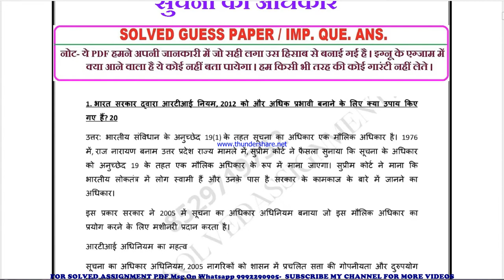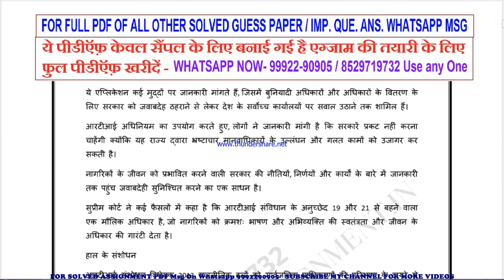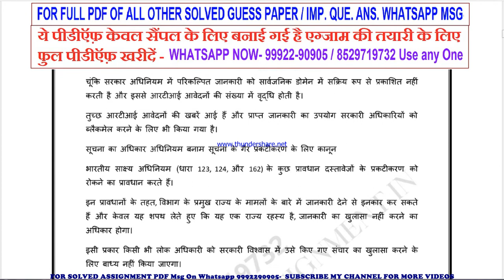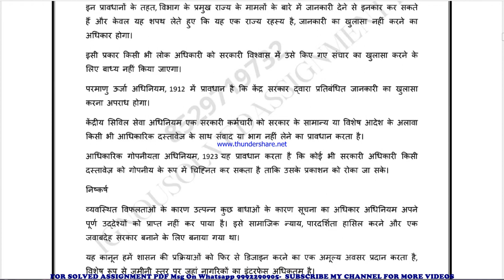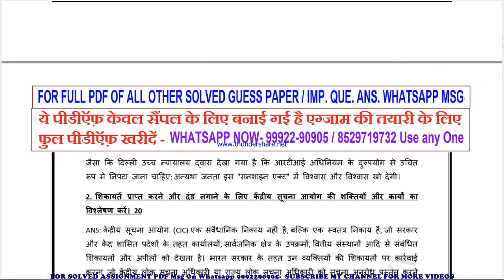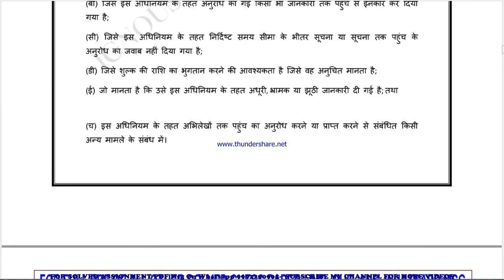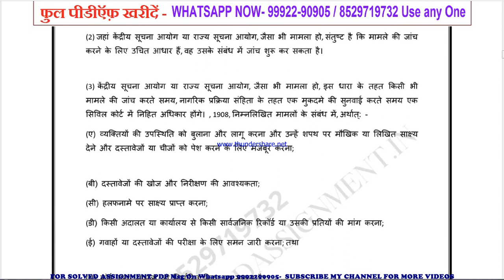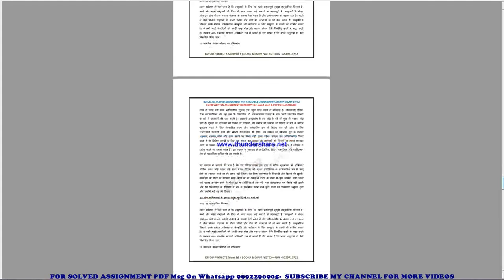bpae 141 important questions | bpae 141 previous year question paper | bpae 141 study material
bpae 141 previous year question paper,
bpae 141 important questions,
bpae 141 important questions 2022,
bpae 141 sample paper,
bpae 141 study material
bpae 141 sample paper 2022,
bpae 141 guess paper,
bpae 141 guess paper 2022,
bpae 141 previous year question paper in hindi,
bpae 141 important questions in hindi,
bpae 141 important questions 2022 in hindi,
bpae 141 sample paper in hindi,
bpae 141 sample paper 2022 in hindi,
bpae 141 guess paper in hindi,
bpae 141 guess paper 2022 in hindi,

guess paper,
ignou guidance,
ignou assignment,
ignou books,